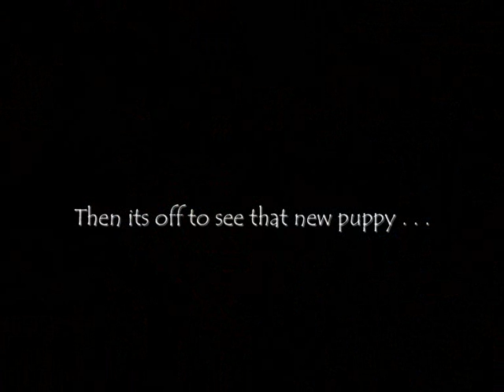Paddy's 5th birthday party 0002